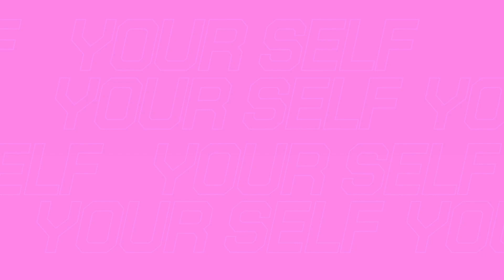راحة نفسية لا توصف😍فيديوهات مريحة (slime videos)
مقاطع مريحة للأعصاب
Oddly satsfying Videos
Most satisfying videos
Slime
Slime ASMR
Slime Videos
Relaxing Slime
Satisfying Slime
Slimr
Soap Carving ASMR
Relaxing Sounds

 All of the clips used in this video are licensed by Pusic Entertainment and  Satisfying Media BV.

💙 View, rate, share and comment on your favorite emojis